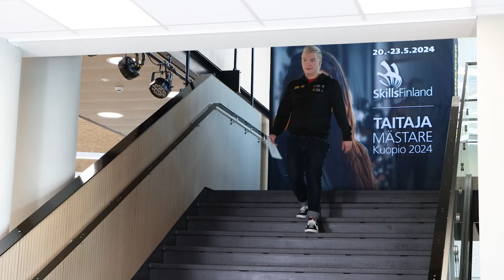TaitajaTV – mikä on Taitaja?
Taitaja on ainutlaatuinen tapahtuma, joka tarjoaa opiskelijoille ja ammatillisen koulutuksen henkilöstölle mahtavan tilaisuuden kehittää taitojaan ja näyttää osaamistaan.